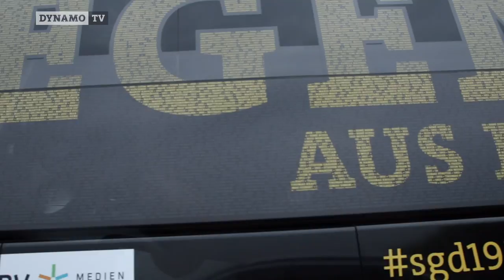Trainingslager Bad Gögging | Tag 1 | Anreise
„Schleiferei wird es hier nicht geben.“ Unser Bericht vom ersten Tag im Sommertrainingslager in Bad Gögging mit Cheftrainer Uwe Neuhaus, Kapitän Marco Hartmann und U21-Europameister Marvin Schwäbe.